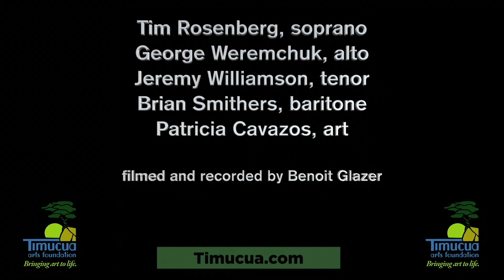The Geometry of Smoke, M. Piszczek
The Hippocrene Saxophone Quartet specializes in new music. They came to Timucua in May 2022 to play a concert of (mostly) pieces from composers living or associated with Central Florida.
Art by Patricia Cavazos
Tim Rosenberg, soprano
George Weremchuk, alto
Jeremy Williamson, tenor
Brian Smithers, baritone